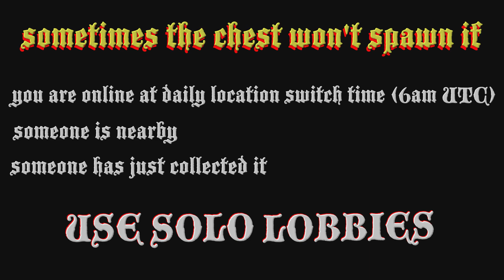Shipwreck Location Today 10th August 2023 GTA Online ☠️ $25,000 ☠️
Where to find the GTA online shipwreck location today 10 August 2023 and the Shipwrecked Outfit Scraps Daily Collectible that gives ☠️$25,000 & RP ☠️

00:00 intro
00:15 finding chest location
00:55 GTA 5 map location

10/8
8/10

gta shipwreck